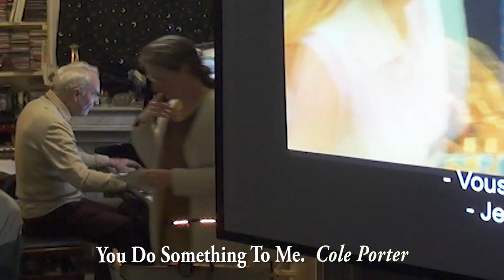Musique familiale sur Film Midnight in Paris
Concert familial sur la musique du film "Midnight in Paris